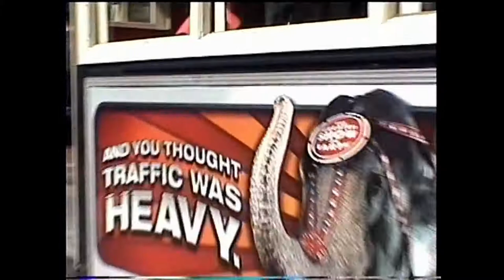Memphis Main Street Trolleys - Line Side View - Madison Ave - Main St - May 2006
The MATA Trolley is a heritage streetcar transit system operating in Memphis, Tennessee. It began operating on April 29, 1993.

Service was suspended in June 2014, following fires on two cars.

After nearly four years and repeated postponements, the reopening of the Main Street Line took place on April 30, 2018.

The last line of Memphis’ original streetcar network closed on June 15, 1947.

The system has been extended twice and now consists of three lines, operated by the Memphis Area Transit Authority (MATA). These lines are the Main Street Line, the Riverfront Loop and the Madison Avenue Line.

This video is from May 26th and May 27th, 2006.

The trolleys used are almost all restored, vintage streetcars. The original three cars in operation on opening day were all formerly used in Porto, Portugal, and are Car 187, circa 1927; Car 194, circa 1935;
and Car 204, circa 1940.
Between the mid-1990s and 2003, the fleet expanded considerably in both number and capacity with the arrival of ten Melbourne, Australia
W2-class cars. Other additions were single-truck Car 1979, double-truck Car 1794 and, in early 2004, a replica Birney Safety Car.

The fleet and overhead wires were converted from trolley pole to pantograph current collection in early 2003.